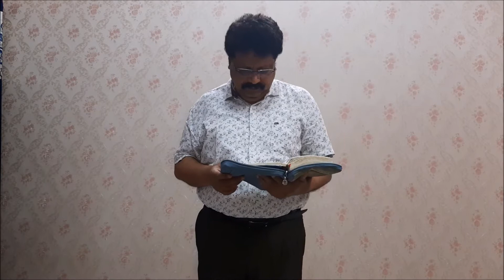EASTER SERMON/12-04-2020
EASTER SERMON BY N K TIWARI
HAPPY EASTER TO ALL